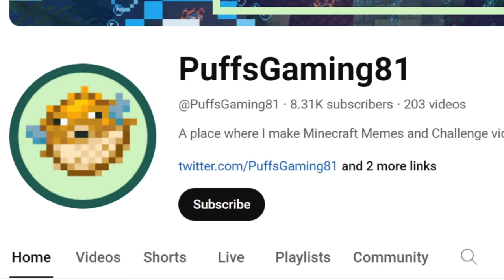This New Dweller is Horrifying | From The Fog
Today Ezure sent me to Outback and it was terrifying. I experienced the Cave Crawler which is a terrifying new dweller.

Music used is from slip stream

Video Concept:
Surviving Monsters From The Fog
What Are These Creatures. | From The Fog